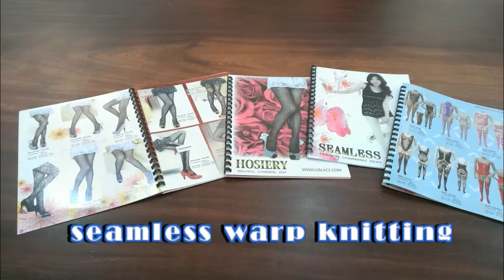Sexy Wear made by Good Well Phoenix 20180806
Seamless sexy wear (hosiery, bodystocking, stocking..) :  manufacturer - Good Well Phoenix  in Taiwan.